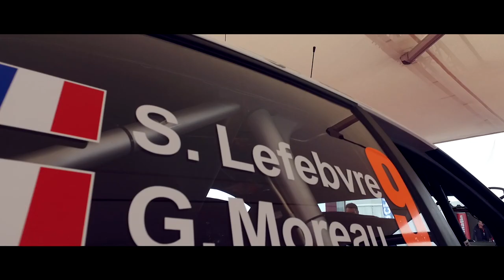The 2017 Tour de Corse trailer by Citroën Racing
For the first time this season, the Citroën Total Abu Dhabi World Rally Team is to contest a rally with a line-up of three C3 WRCs. Following on from their dramatic win in Mexico, Kris Meeke/Paul Nagle will lead the charge, alongside Craig Breen/Scott Martin and Stéphane Lefebvre/Gabin Moreau.